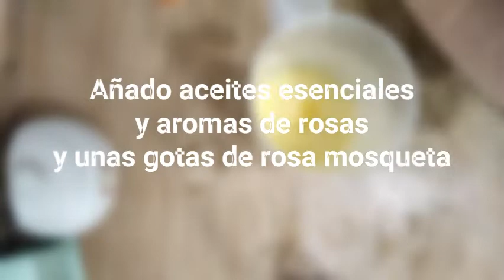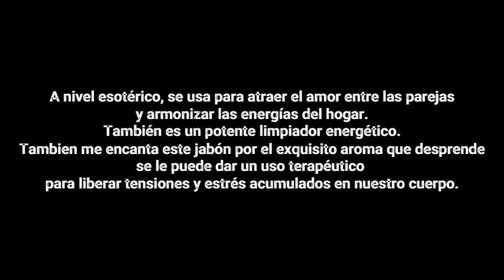Jabón esotérico de rosas artesanal. Esoteric rose soap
Holaa, aquí os dejo uno de los jabones que huele uuummmmm, me encanta el olor a rosas, además perdura muchisimo en el jabón. Al final del video os dejo lo que utilicé , sus propiedades y sus mágicos resultados, jeje.
En el vídeo hay un error, la cantidad de aceite de oliva es 200 gr y no 20 gr.

Os dejo el link de mi página web para que podáis ver mis jabones: 🥰🛀

.candy candies sweets sugar fantasia fantasy oliva natural oliveoil coco coconut coconutoil beautyproducts allnatural smiling#magico#rituales## esoterico